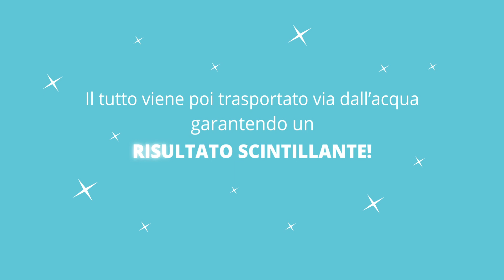Scopriamo i tensioattivi!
I tensioattivi sono composti chimici presenti in tutti i prodotti della detergenza, fondamentali per combattere lo sporco: è importante conoscerli per apprezzarne l’importanza e usarli al meglio!